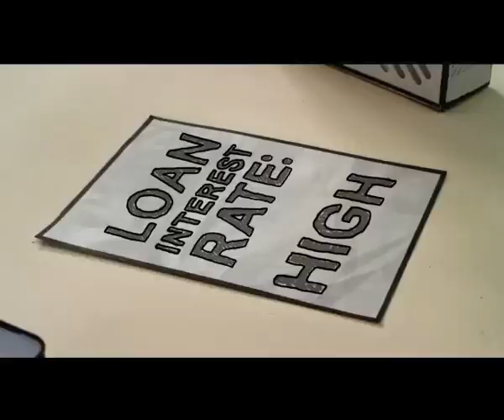PAG IBIG OFW PROGRAM OCTOBER 22 2019